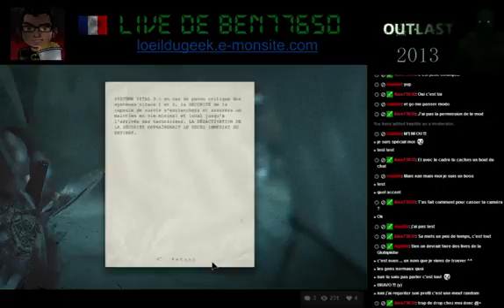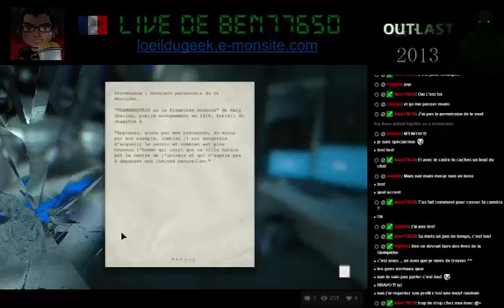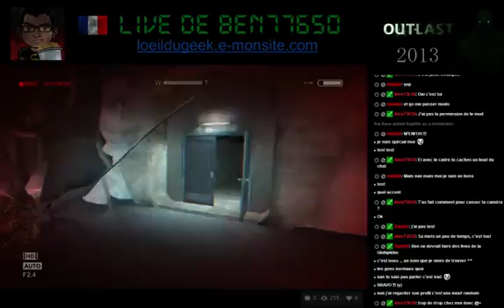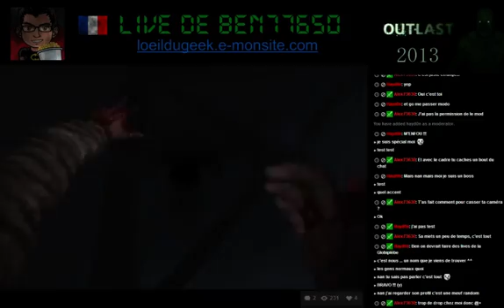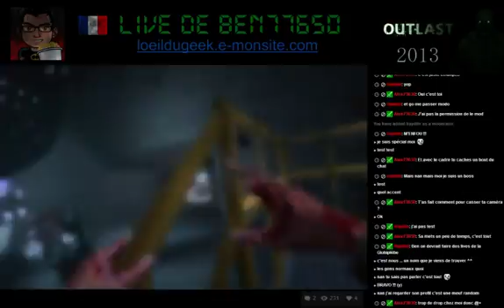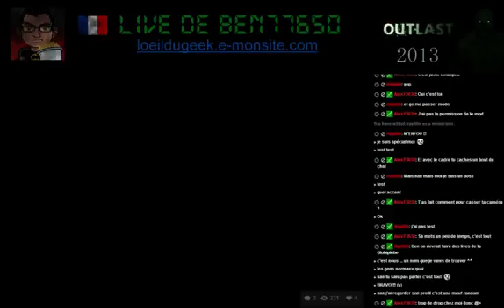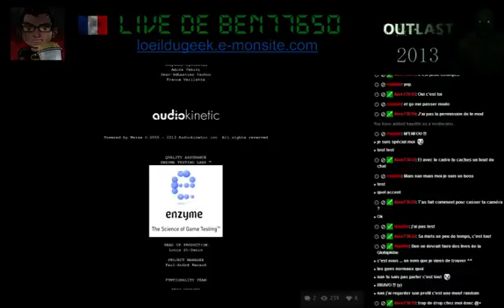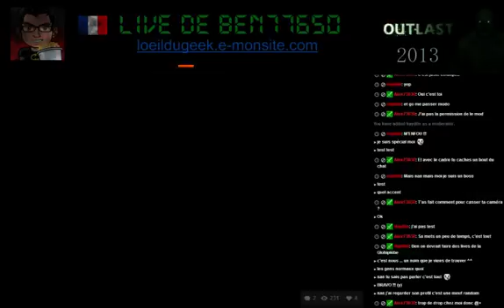Vous n'avez pas peur du noir ? (Part 3)